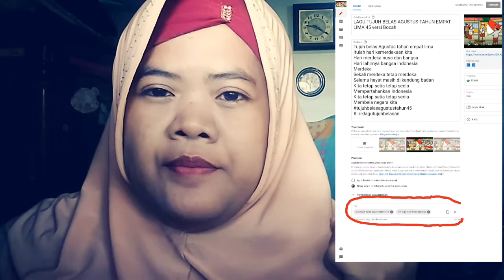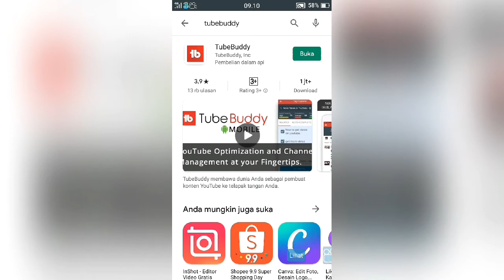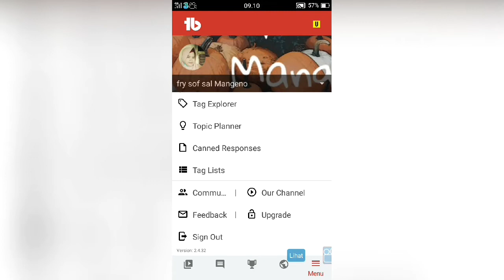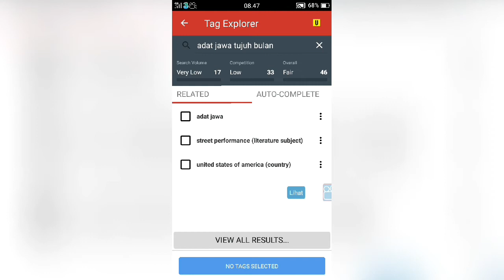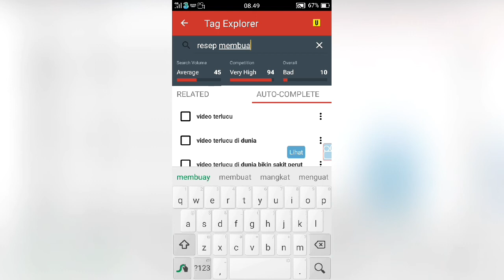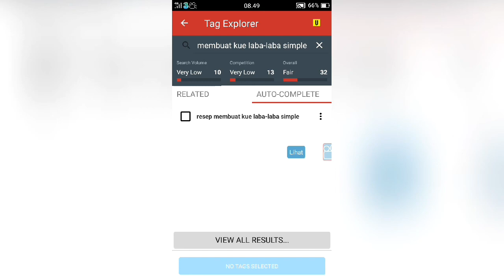cara menambah viewers youtube dengan tag youtube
kali ini aku mencoba menjelaskan bagaimana cara untuk meambah viewer youtube supaya melonjak ,jadi di sini aku menggunakan Apk tubebuddy untuk mencari tag yang pas supaya bisa menambah jam tayang youtube dan mudah-mudahan juga bisa mencapai 1000 subscriber dan 4000 jam tayang yah, semoga masih tetap semangat yah para youtuber pemula modal hp kentang